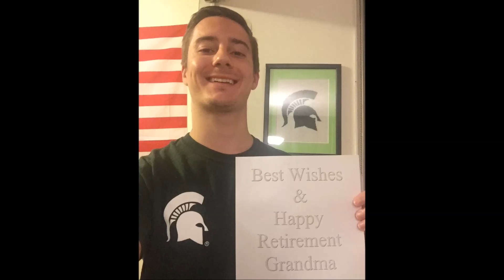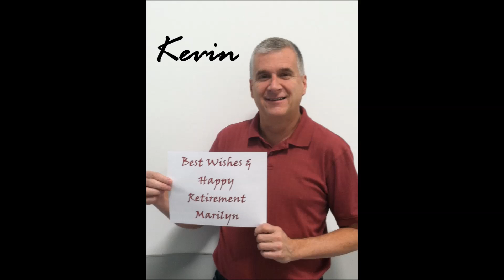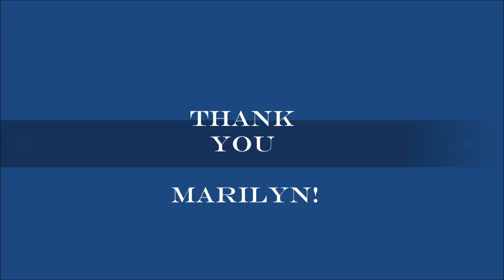Marilyn's Movie YouTube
Thanks to all the people that helped with this.  Having people send in their pictures with the sign made it really special.